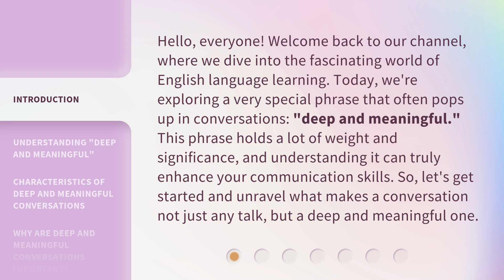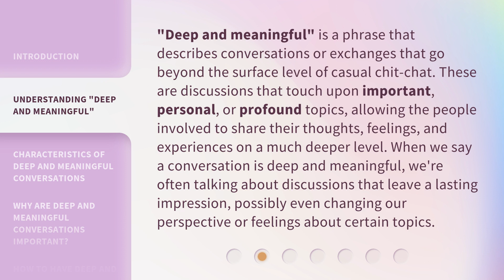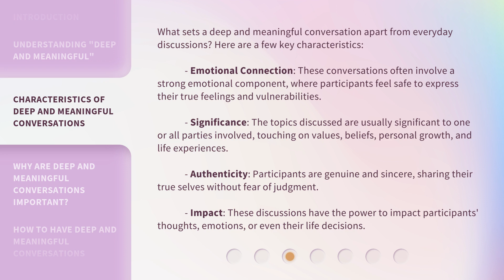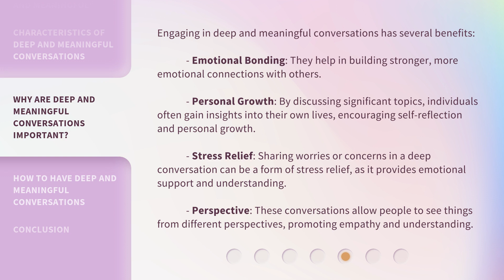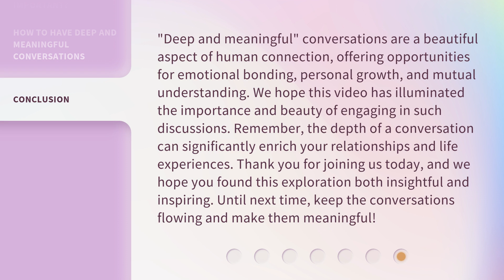Unveiling the Essence of "Deep and Meaningful" Conversations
Unlocking True Connection: The Power of Meaningful Conversations • Discover the transformative impact of deep and meaningful conversations in fostering genuine connections and understanding between individuals. Watch as we unveil the essence of authentic communication and its ability to create lasting bonds.

00:00 • Introduction - Unveiling the Essence of "Deep and Meaningful" Conversations
00:40 • Understanding "Deep and Meaningful"
01:16 • Characteristics of Deep and Meaningful Conversations
02:18 • Why Are Deep and Meaningful Conversations Important?
03:02 • How to Have Deep and Meaningful Conversations